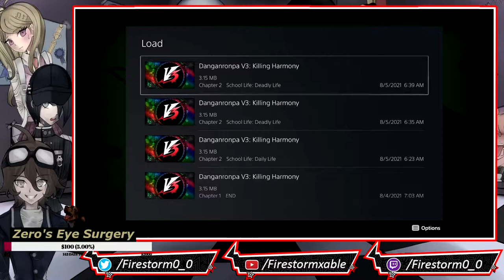Danganronpa V3: Killing Harmony [ Blind ] | Stream Part 5